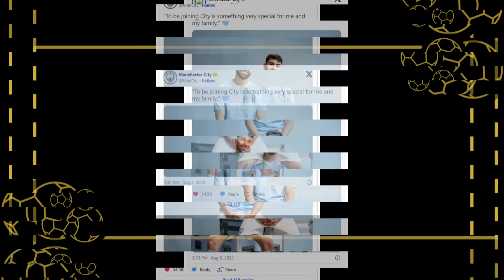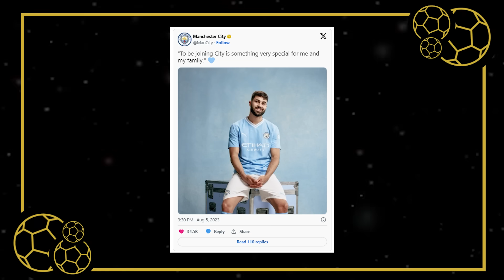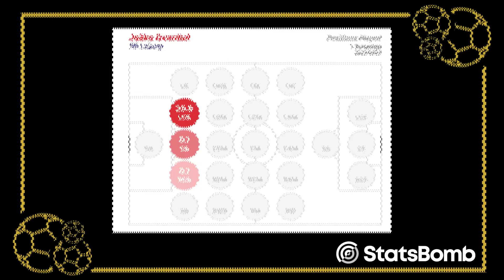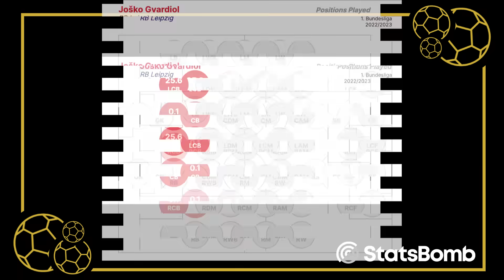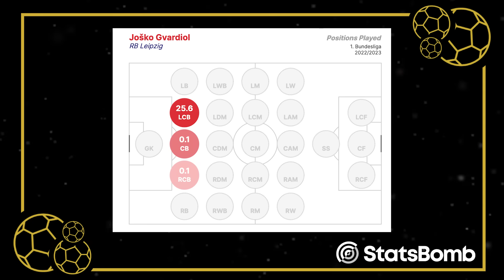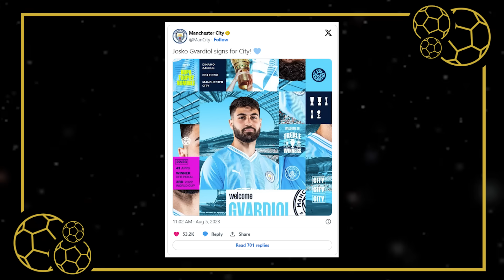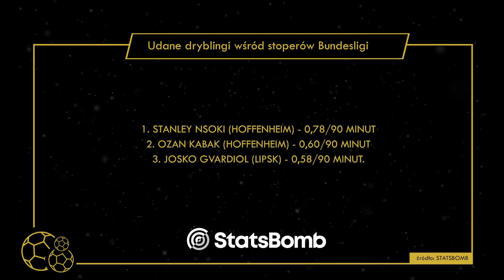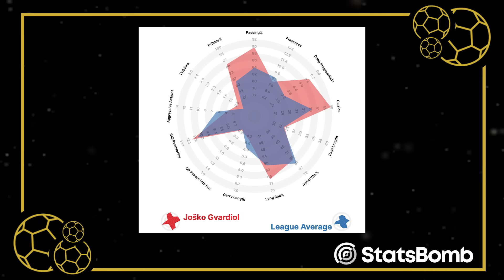JOSKO GVARDIOL W CITY - BOMBA TRANSFEROWA?